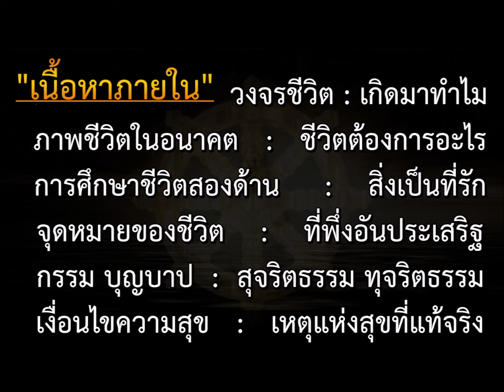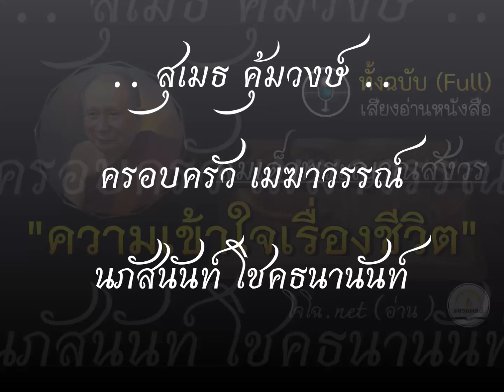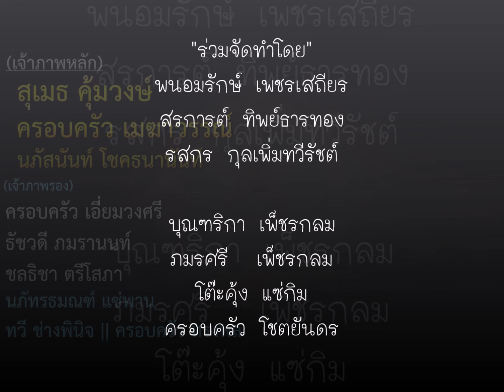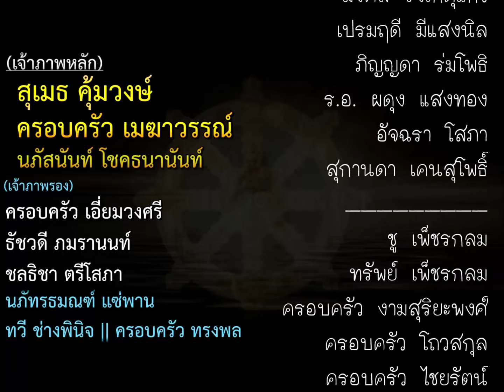"ความเข้าใจเรื่องชีวิต" สมเด็จพระญาณสังวร (Full ) || เกิดมาทำไม วงจรชีวิต ภพชาติ บุญบาป กรรม ฯลฯ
รวมเสียงโจโฉทั้งฉบับทุกเรื่อง : ดูที่นี่ :: ดูกิจกรรมบุญ & เรื่องที่จะทำล่าสุดที่เพจนี้.. || เสียงอ่านหนังสือ "ความเข้าใจเรื่องชีวิต" || พระนิพนธ์ สมเด็จพระญาณสังวร (เจริญ สุวฑฺฒโน) สมเด็จพระสังฆราช สกลมหาสังฆปริณายกพระองค์ที่ ๑๙ แห่งกรุงรัตนโกสินทร์ พระนามปัจจุบันคือ สมเด็จพระสังฆราชเจ้า กรมหลวงวชิรญาณสังวร || อ่านโดย อริยคุณ ชมรมผลดี

รู้จักชีวิตให้ตรงธรรม วงจรชีวิต เกิดมาทำไม ภาพชีวิตในอนาคต ชีวิตต้องการอะไร การศึกษาชีวิตสองด้าน  สิ่งเป็นที่รัก จุดหมายของชีวิต  ที่พึ่งอันประเสริฐ  บุญบาป กรรม สุจริตธรรม ทุจริตอธรรม  เงื่อนไขของความสุข เหตุแห่งสุขที่แท้จริง

หนังสือเล่มนี้จะเป็นการสรุปเรื่องของชีวิตมนุษย์ไว้ครบถ้วนในแบบกระชับ ด้วยภาษาเข้าใจง่าย แต่คงความหมายทางธรรมที่ลึกซึ้ง แสดงธรรมชาติของชีวิตที่เป็นเรื่องยากให้เข้าใจง่ายสำหรับคนทั่วไป  นับเป็นหนังสือที่ชาวพุทธไทยทุกคนควรได้ศึกษาอย่างยิ่ง

พระปรีชาสามารถทั้งด้านปริยัติและปฏิบัติของพระองค์ท่านนั้น เป็นที่ยอมรับในระดับสากล  ดังจะเห็นได้จากในการประชุมสุดยอดพุทธศาสนิกแห่งโลก พ.ศ.2555  ผู้นำชาวพุทธทุกนิกายทั่วโลก 32 ประเทศ มีมติทูลถวายตำแหน่ง “ผู้นำคณะสงฆ์สูงสุดแห่งโลกพระพุทธศาสนา”  ในฐานะที่ทรงได้รับการเคารพอย่างสูงสุด ซึ่งเป็นการมอบตำแหน่งนี้เป็นครั้งแรกของโลก

0:00:00 ความเข้าใจเรื่องชีวิต
0:02:28 วงจรชีวิต
0:14:22 เราเกิดมาทำไม
0:25:00 อะไรคือกรรมเก่า
0:27:07 ภาพชีวิตของแต่ละคน

0:34:50 ชีวิตต้องการอะไร
0:43:10 ศึกษาชีวิต ๒ ด้าน
0:51:56 สิ่งอันเป็นที่รัก ของชีวิต
1:00:20 แง่คิดเกี่ยวกับชีวิต
1:21:44 จุดหมายของชีวิต

1:34:09 พึ่งผิดที่ ชีวิตย่อมมีภัย
1:40:48 ความสุขอยู่ที่ไหน
1:44:15 เงื่อนไขของความสุข
1:56:10 สุจริตธรรม เหตุแห่งสุข
2:05:29 อนุโมทนาเจ้าภาพท้ายบท

|| สื่อธรรมบันทึกเสียงโดย..โจโฉ (อริยคุณ - ชมรมผลดี)  จัดทำเพื่อเป็นสาธารณกุศล  ด้วยเนื้อหาหลายแนวทาง จากครูบาอาจารย์ ด้วยคำอธิบายหลักธรรมทางพระพุทธศาสนา ทุกเรื่องเผยแพร่ต่อได้ทุกช่องทาง  ไม่ต้องขออนุญาต  แต่เพื่อธรรมทานแจกฟรีเท่านั้น  (** ห้ามตัดต่อดัดแปลงแก้ไขเสียง ก่อนได้รับอนุญาต)

ร่วมบุญด้วยแชร์ชอบติดตาม โจโฉ อริยคุณ๐ชมรมผลดี : ติดต่อ สอบถาม : โทร/ไลน์ 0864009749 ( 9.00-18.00น. เฉพาะไลน์ฝากข้อความได้ตลอดเวลา จะตอบกลับอีกทีในเวลาทำการ ) ขออนุโมทนากับทุกกำลังใจ ที่มีให้กันเสมอมา ขอให้เจริญในกุศลยิ่งขึ้นไป พ้นทุกข์ภัยทั้งปวง ** การสนับสนุนที่ดีที่สุดคือการร่วมศึกษาธรรม หากไม่มีผู้ฟัง คงไม่รู้จะทำไปทำไมนะครับ

ร่วมจัดทำโดย
สุเมธ คุ้มวงษ์
ครอบครัว เมฆาวรรณ์
นภัสนันท์ โชคธนานันท์
ครอบครัว เอี่ยมวงศรี
ธัชวดี ภมรานนท์
ชลธิชา ตรีโสภา

ทวี ช่างพินิจ
ครอบครัว ทรงพล
นภัทรธมณฑ์ แซ่พาน

พนอมรักษ์ เพชรเสถียร
สรการต์ ทิพย์ธารทอง
รสกร กุลเพิ่มทวีรัชต์
บุณฑริกา เพ็ชรกลม
ภมรศรี  เพ็ชรกลม
โต๊ะคุ้ง แซ่กิม
ครอบครัว โชตยันดร

มงคล รังเกตุแก้ว
เปรมฤดี มีแสงนิล
ภิญญดา ร่มโพธิ
ร.อ. ผดุง แสงทอง
อัจฉรา โสภา
สุกานดา เคนสุโพธิ์
ชู เพ็ชรกลม
ทรัพย์ เพ็ชรกลม
ครอบครัว งามสุริยะพงศ์
ครอบครัว โถวสกุล
ครอบครัว ไชยรัตน์
วิชาญ มณฑาทิพย์กุล
ปัญญา โกจันทร์
ฯลฯ (ไม่ประสงค์ออกนาม)
ขอทุกท่านร่วมอนุโมทนา